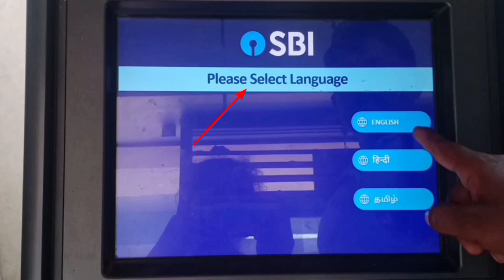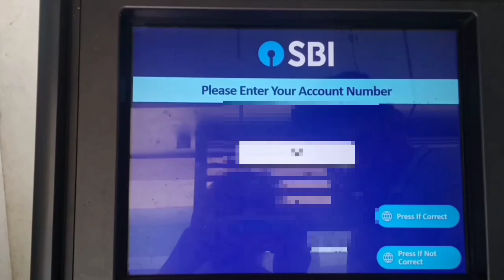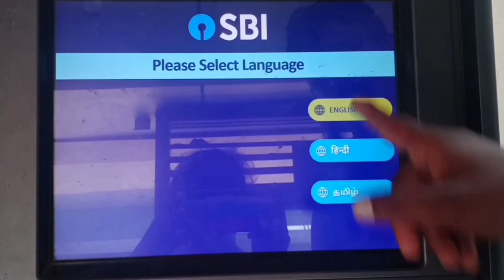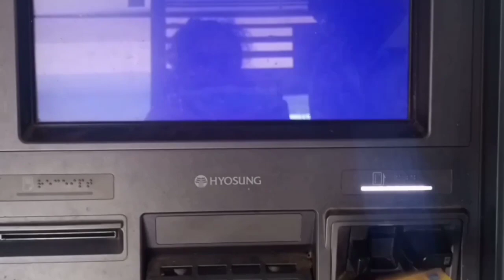SBI New ATM Card Activation In Tamil/ How To Activate New SBI ATM Card/ATM Card Pin Generation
ROJO TECH

Friends, in this video you can see SBI New ATM Card  Activatio In Tamil .

1.How to activate new ATM card
2.new ATM pin generatiom in tamil
3.new atm card activate in tamil
4.atm pin generation in tamil
5.new atm card activation in tamil
6.activate new sbi atm card
7.activate ATM card
8.ATM Card Activation